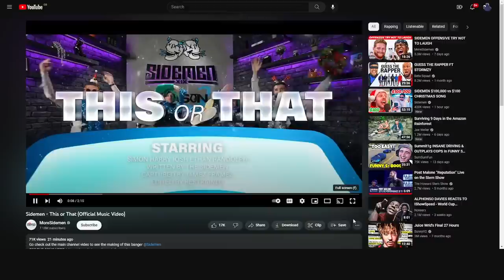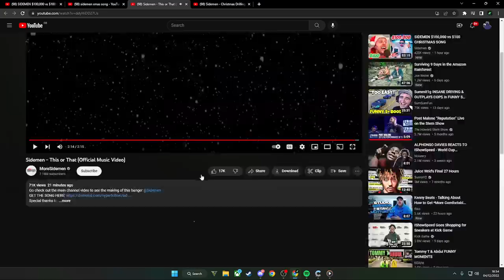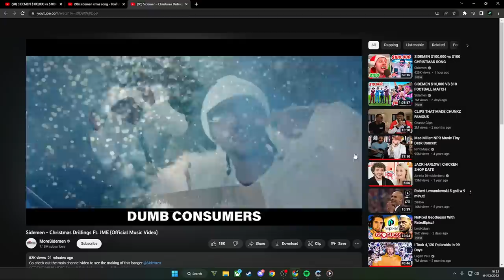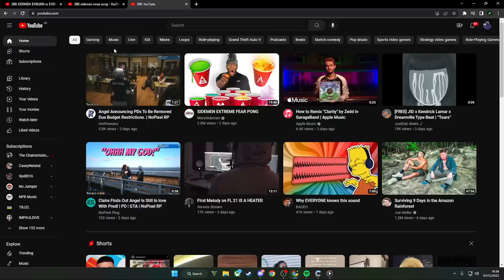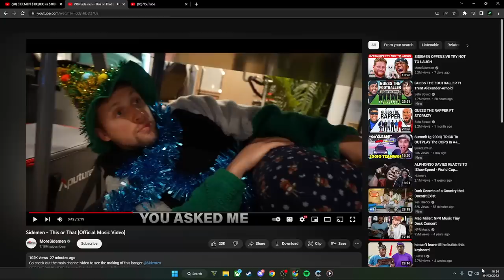SPARKY REACTS TO SIDEMEN CHRISTMAS SONGS